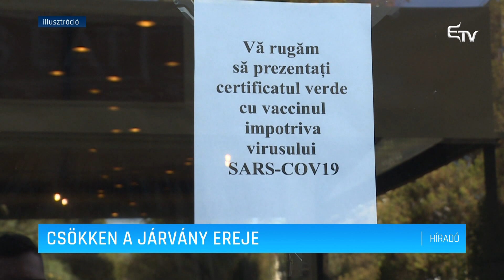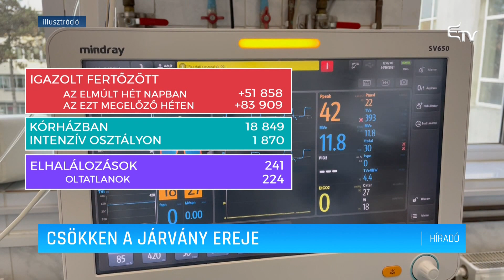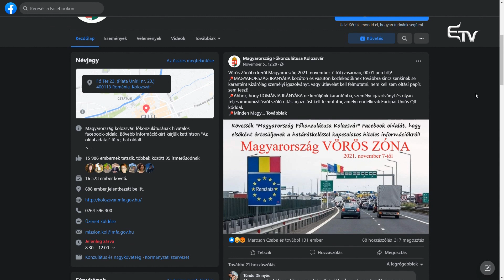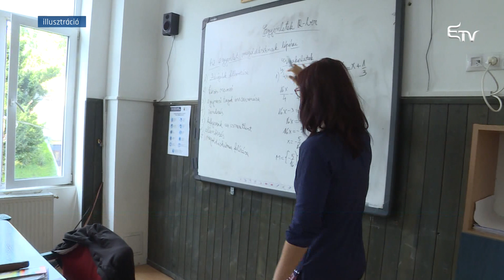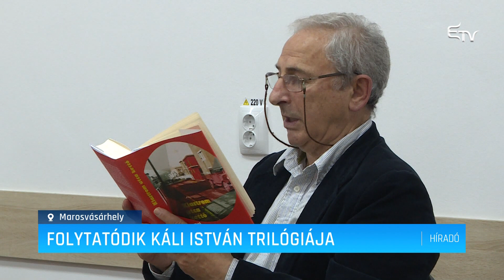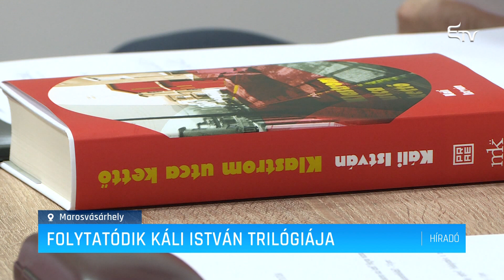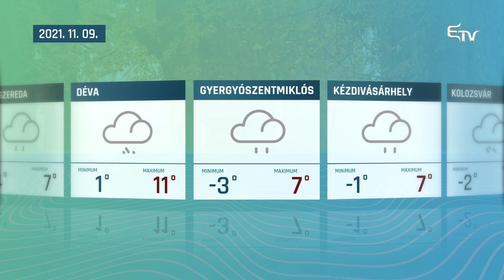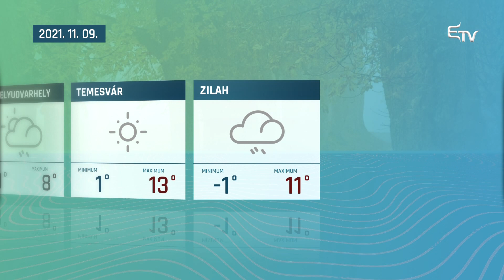Híradó 2021. november 8. – Erdélyi Magyar Televízió